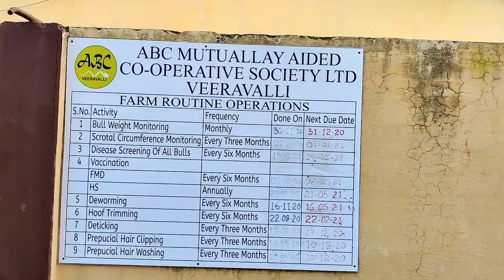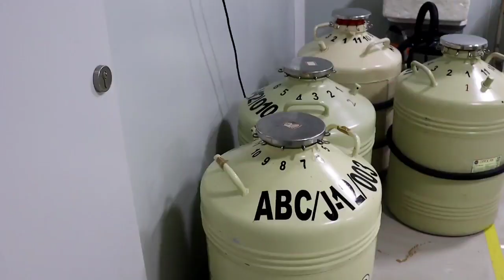పశువుల లో కృత్రిమ ఇన్సులేషన్, How to Develop Buffalo Breeds in Telugu States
ABC veeravalli semen bank

veeravalli - 521110
Bapulapadu mandal, Krishnan dist
Andhra Pradesh

To Advertise with us contact (మాతో ప్రకటన చేయడానికి సంప్రదించండి)  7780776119

Our Work
Hi,

▪️Review of farming machines and dairy farm equipments.
▪️interviewing veterinary doctors,and other who related to dairy farming category.
▪️Visiting of Local cattle markets and Reporting market prices of animals.
▪️capturing interviews of some dairy farmers.
▪️visiting agro-tech exhibitions.
▪️Dairyfarm and animal caring Tips.
Till now we visited many states for selecting animals (cows&buffaloes) of quality breed for farmers and many of them purchased our throug,Thank u for your trust on us ❤️.
▪️We take orders on buffaloes(bunni,jafarabadi,murrah) Cows(Gir,sahiwal,kankrej).

-:Our Team:-
Javeed Atthari
Arunkumar

-:Gear we use:-
Canon EOS 200D
Digitek Tripod
Boya Dual Lavalier Universal Microphone

               ____________SAVE FARMER 🌿 SAVE NATION____________